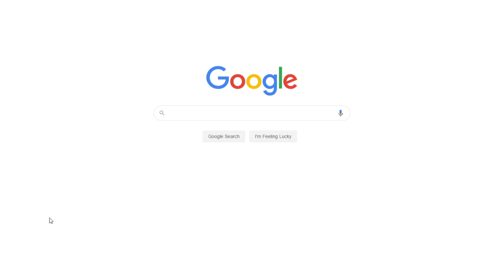Perseverance Is the Mother of Success in Learning | Free Essay Example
📝 The purpose of this essay is to describe the challenges in the learning process of the English language and the ways in which you can overcome those challenges with persistence.

📑 Paper type: Essay
📖 Pages: 2
🔠 Words: 741
📚 Subjects: Family, Life & Experiences, Personal Experiences
⚙️ Language: 🇺🇸 English